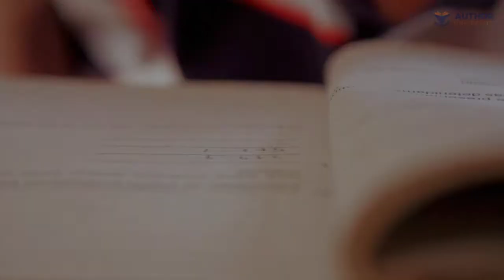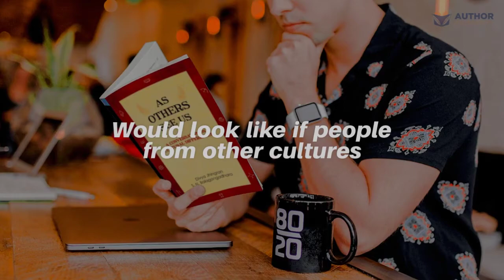As Others See Us by Divya Jhingran & S N Balagangadhara - Author University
As Others See Us
Booky by Divya Jhingran & S. N.  Balagangadhara